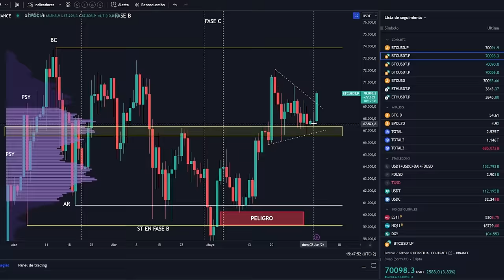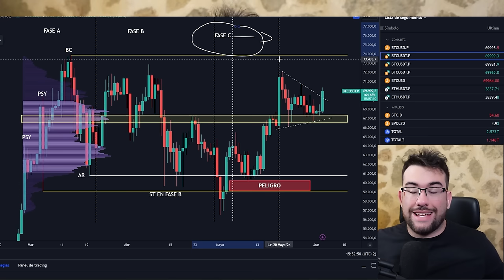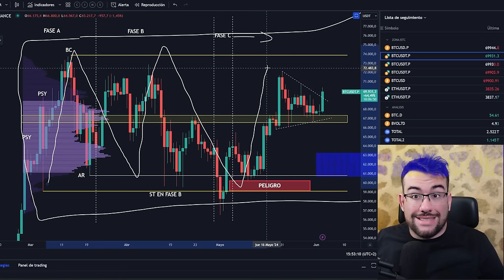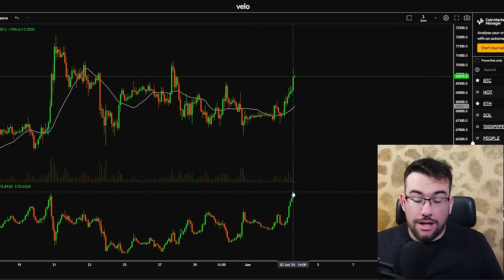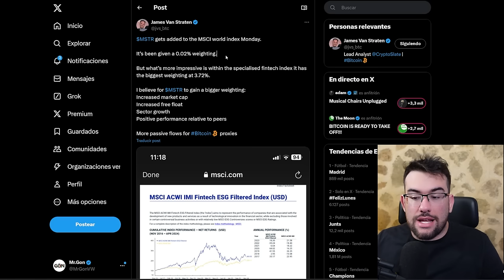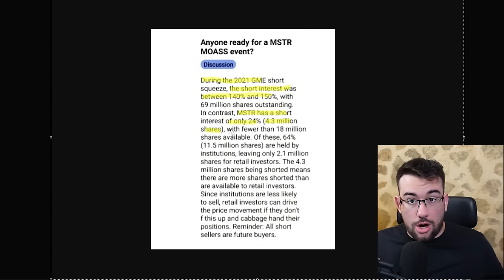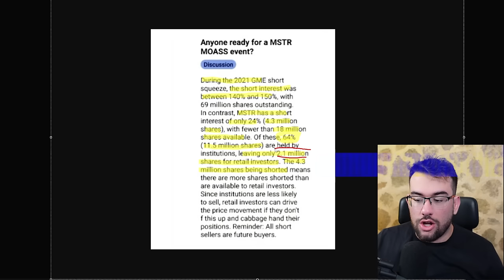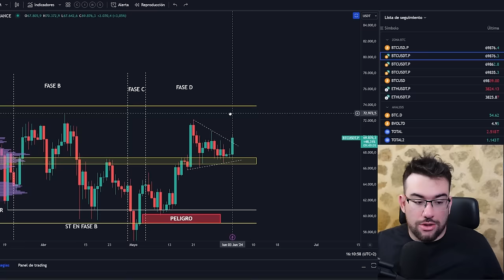🚨PREPARATE! El PROXIMO MOVIMIENTO De BITCOIN YA ESTA AQUI!! - Analisis BTC y Noticias Cripto